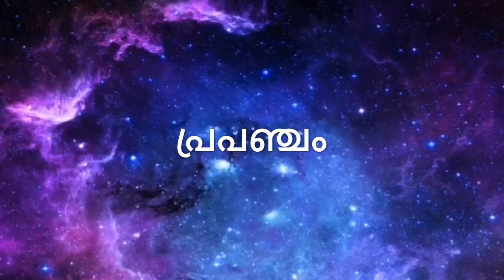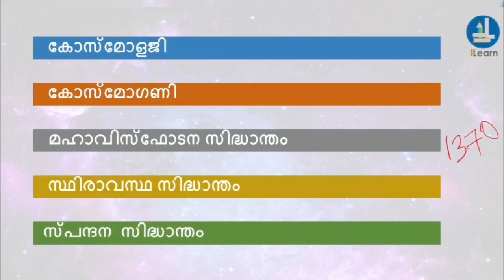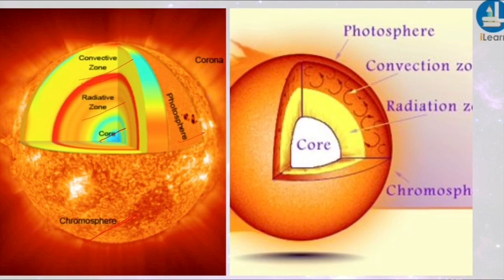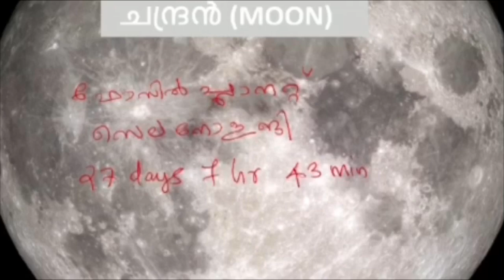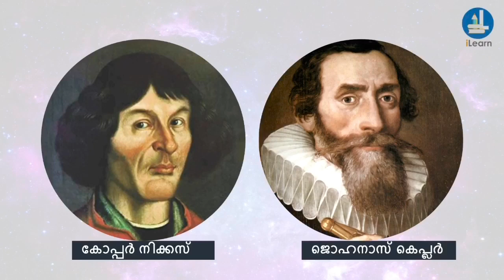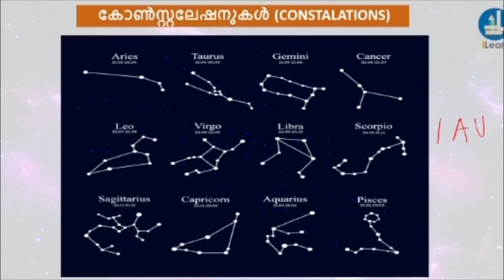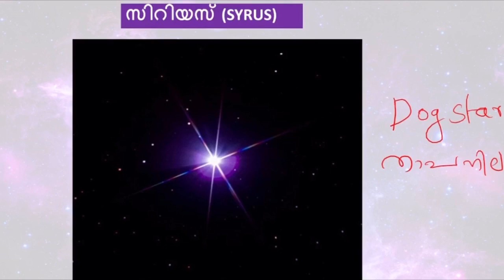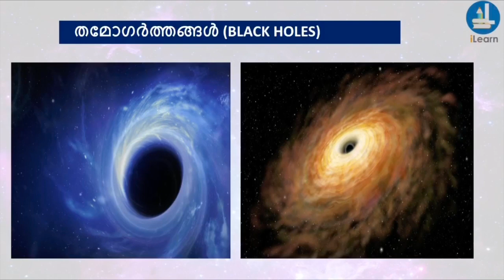Universe in Malayalam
Learn facts about the universe, solar system’s genesis, plus its planets, moons, and asteroids.